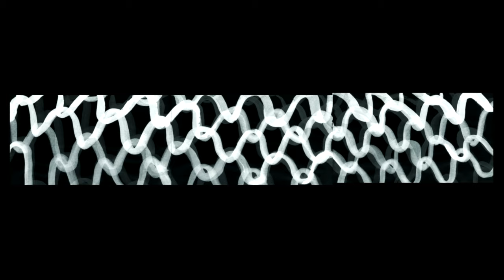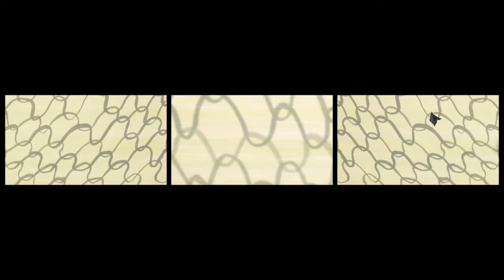Bob Lukomski (music)/Keiko Sono (video) | An Arrow Pointed Down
Single-screen edit from "An Arrow Pointed Down," a multimedia project staged by One Quiet Plunge at the Samuel Dorsky Museum of Art on the campus of SUNY New Paltz, April 2015.